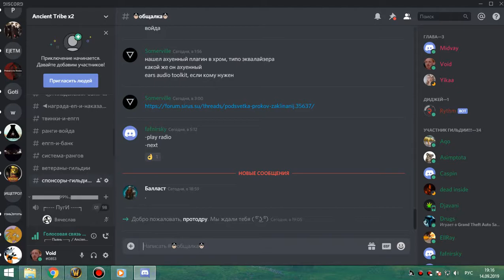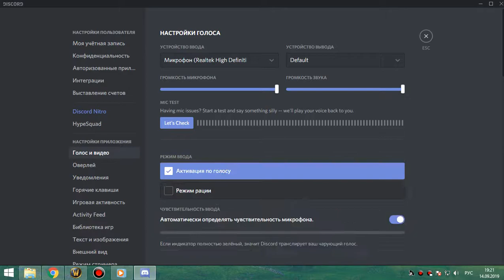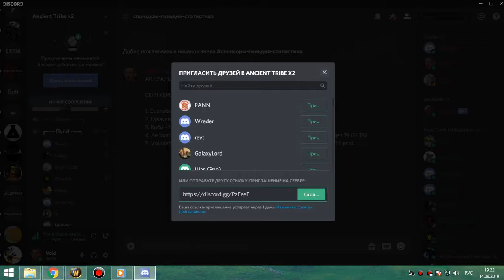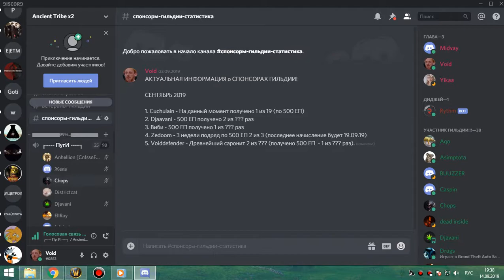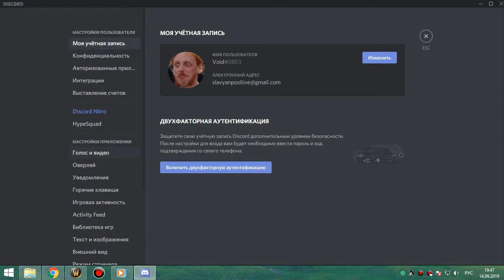1я часть рс 25об бдк 14 09 19